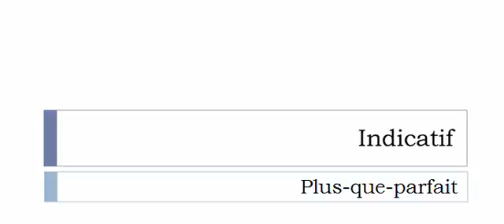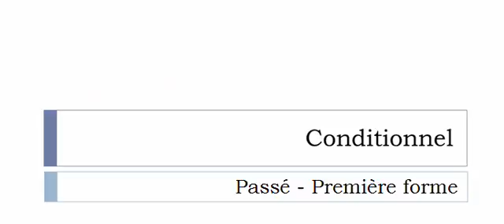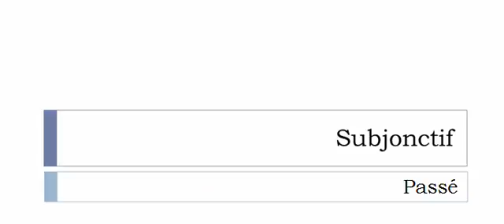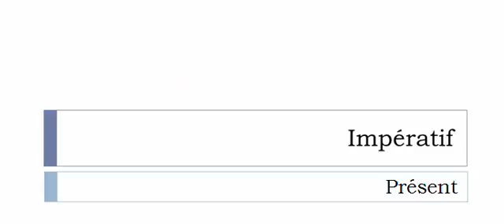Imparare il francese = Coniugazione = Dénasaliser